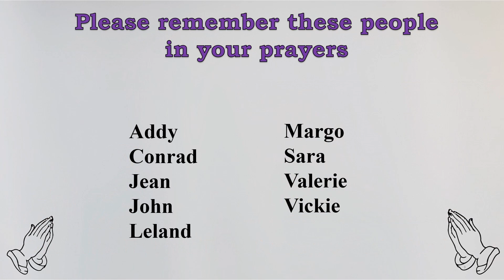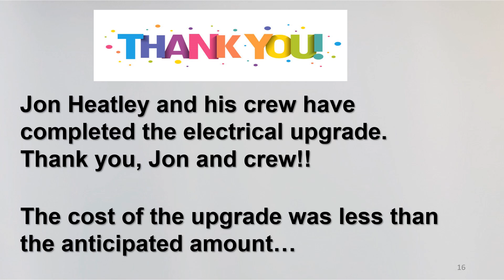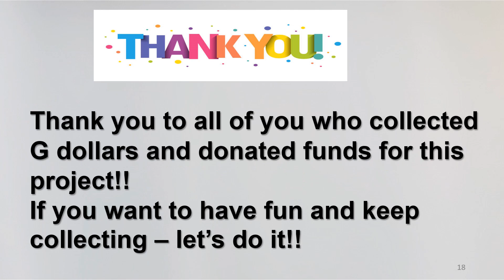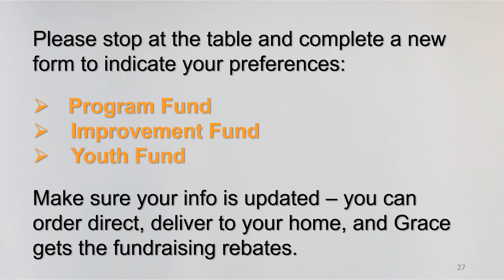Announcements Jan 14 2024